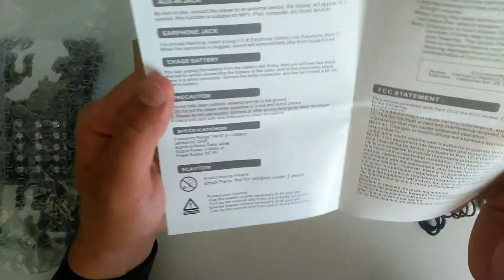Dijital FM Radio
RETEKESS marka dijital FM radio kutu açılımı.